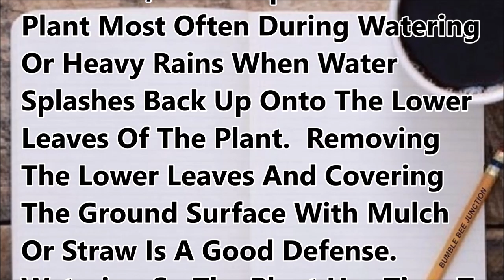Growing Tomatoes In Buckets | Container Gardening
Growing tomatoes in buckets is one way to expand your container gardening skills.  Our bucket garden gives us one more way to grow vegetables, and gives us control over the soil and the amendments we use.  Our container gardening secret super soil mix is what we use in a tomato bucket and many of our other container garden vegetable buckets.  They are drilled for drainage, but in a way that allows also for use as self wicking buckets or self watering buckets.  In the past, we have typically grown cherry and paste tomatoes from tomato seed.  Today, we will be planting organic store bought tomato plants that were nursery grown.  This is how we normally do it, but we are also willing to try about any growing experiment...  Come along !